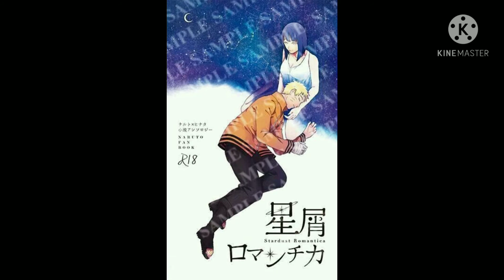Naruto x Hinata - Glow at the Velocity of Light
TV show: Naruto
Characters: Naruto and Hinata
Song: Glow at the Velocity of Light
Artist: Riko Azuna
Album: Glow at the Velocity of Light

Naruto belongs to Hayato Date, Studio Pierrot, and TV Tokyo and created by Masashi Kishimoto

Songwriters: Nasuak / Rei Tanaka
Glow at the Velocity of Light© Sony/ATV Music Publishing LLC